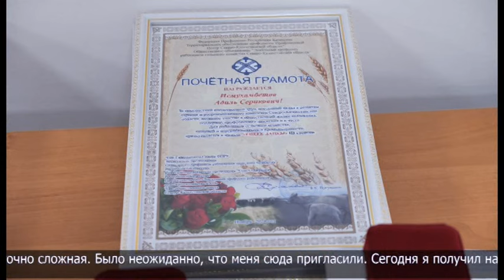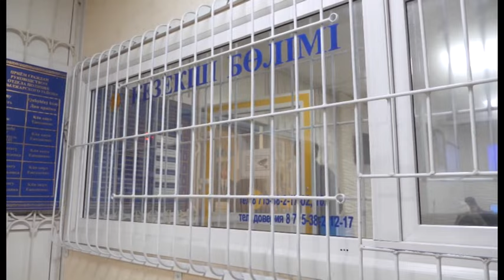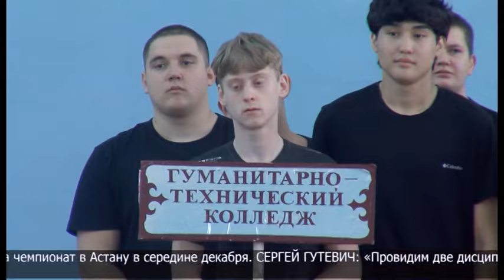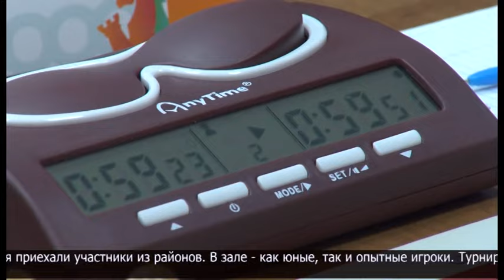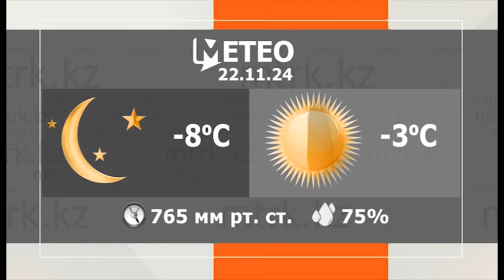Новости МТРК 21.11.2024